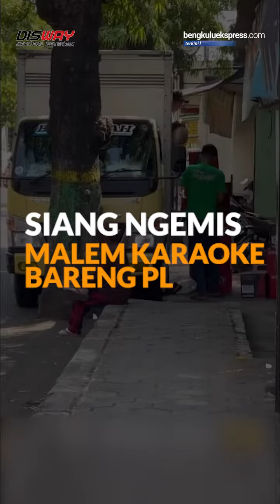SIANG NGEMIS, MALAM KARAOKE BARENG PL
Seorang pengemis di Pati, Jawa Tengah, viral lantaran dirinya meminta-minta pada siang hari. Namun malamnya, karaoke bersama pemandu lag (PL). Peristiwa itu diunggah di akun @patisakpore pada Selasa (4/7/2023). Baru dua jam diunggah, video itu sudah dikomentari ribuan warganet.

Tayangan pertama memerlihatkan pria itu meminta-minta sambil mengenakan hoodie kepada pengendara yang lewat di kawasan Puri.

Selanjutnya, video kedua menunjukkan lelaki yang sama berada di sebuah room karaoke, mengenakan baju hijau, dan tengah memeluk seorang PL.